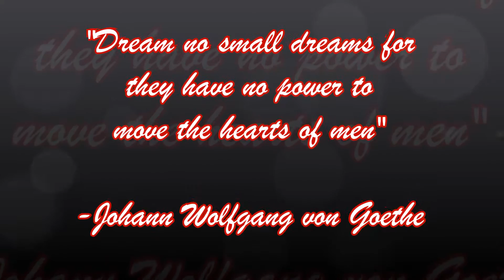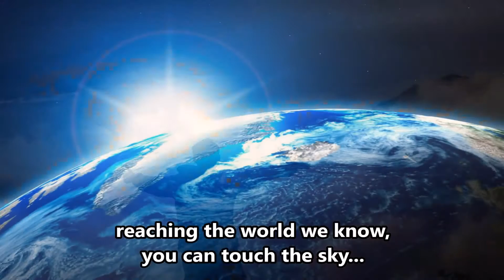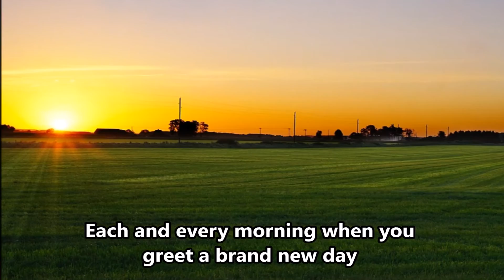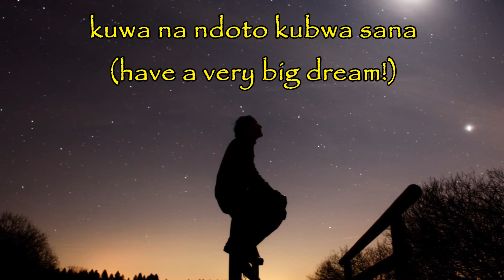A Big Dream - Tussing Elementary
c2017 Michael & Angela Souders. SOLOISTS: Cameron Spangler and Kristen Lipford.  Get the free sheet music on our website! by emailing us.  Instrumental soundtrack and "videotrack" also available!